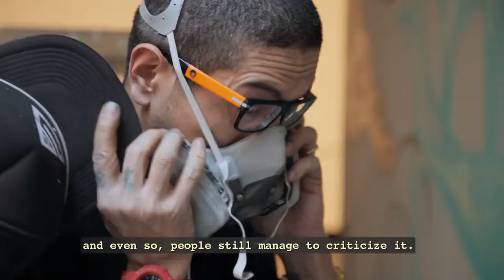Graffiti Fine Art